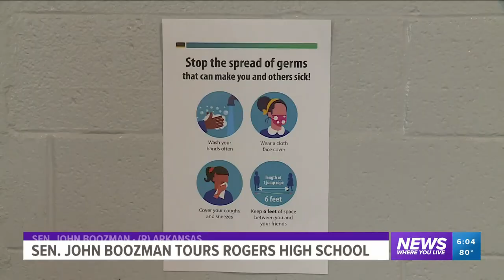Senator John Boozman Tours Rogers High School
Arkansas Senator John Boozman toured Rogers High School Friday (Aug. 7).